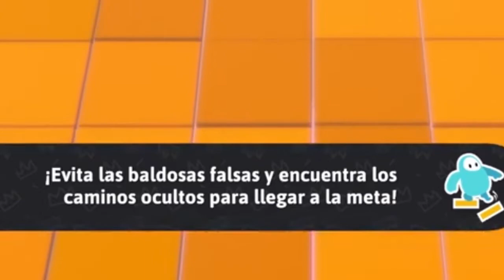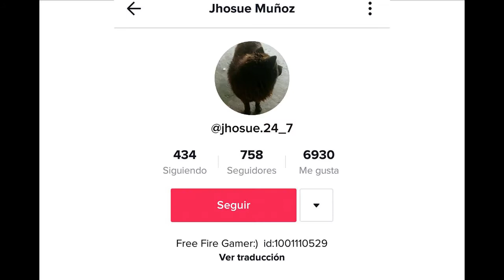FALL GUYS - MI PRIMER DÍA! Gameplay en Español 😱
La mejor partida de Fall Guys! en este gameplay intentare mi primera victoria en Fall Guys!

🚨DE QUE SE TRATA MI CANAL🚨😱
Simplemente entretenimiento para mis seguidores en Vlogs, videojuegos, reacciones para pasar el tiempo y sacarles una sonrisa! ❤️